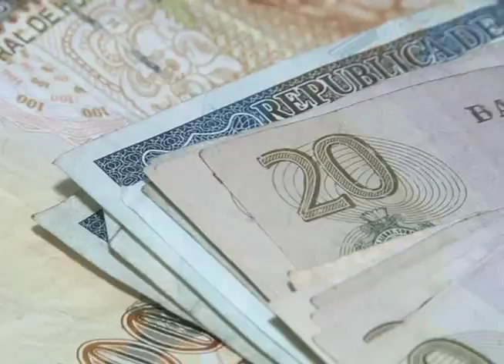Comisión observadora garantiza transparencia en próximo proceso de elecciones internas